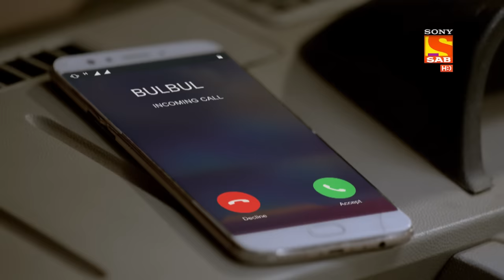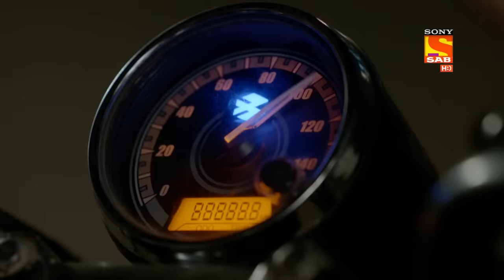Maddam Sir - Ep 108 - Full Episode - 9th November 2020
Episode 108: Understanding The Criminal
As Radhe is put behind the bars by the male police station officers, he is told by the officers that he should not have lied. He is told that they have a proof of him lying. Just then, Haseena comes in and tells the officer that they need to understand the 'criminal'.